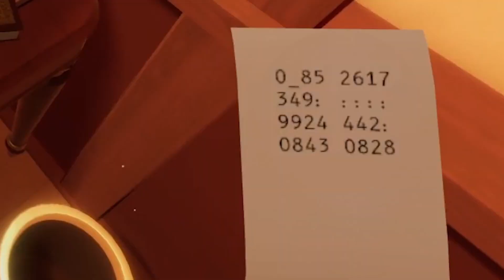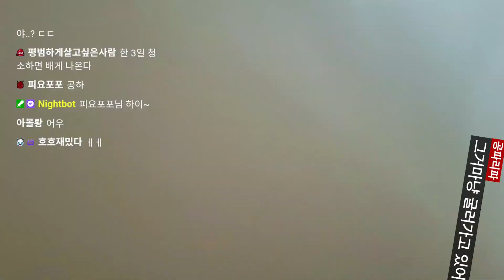우결이 끝났지만... 끝나지 않은 우리... (클립모음집#9)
- 매일매일 기도해, 시즌2...